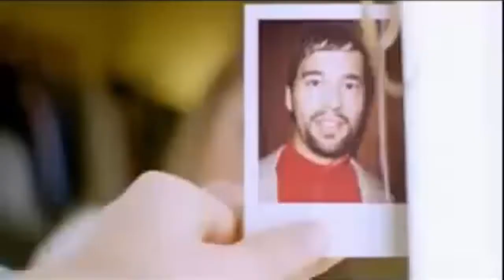Yanou - On and On (feat. Do) [Official Video]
🔔 Turn The Notifications On - Never Miss An Upload!
▶   New Videos Daily (Mon-Fri) @ 2pm GMT.